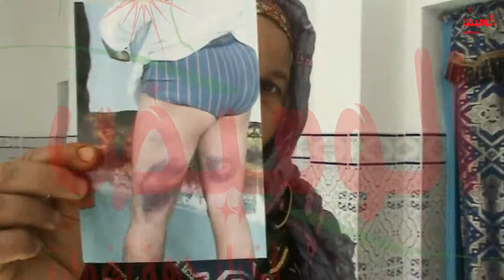قصة مدير السجن مع مربي ماشية ترويها أرملة المربي